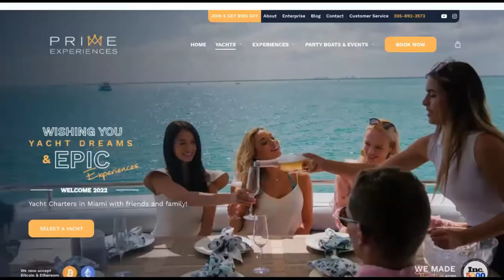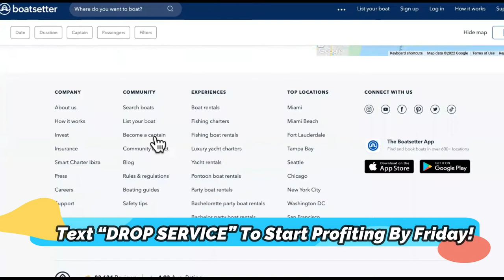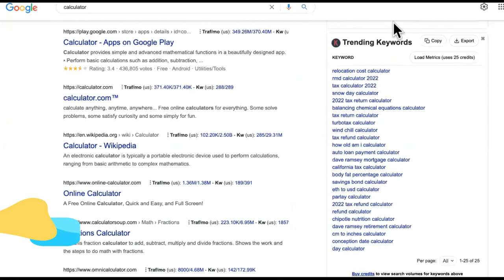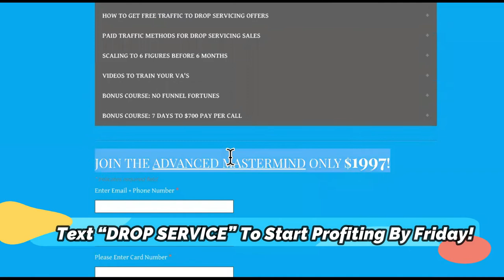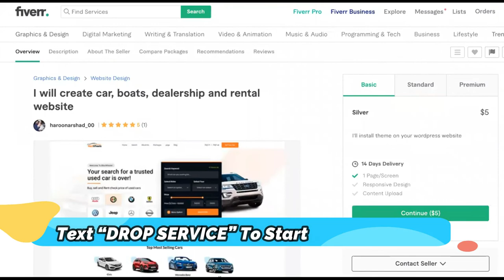$3K In ONE Weekend! Yacht Charter Business WITHOUT Owning Yachts! @UpFlip YACHT CHARTER ALTERNATIVE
$97 Copy/Paste Rental Business Course+Coaching+Community For Instant Access,HURRY! When signed up, text "CPR" to To Schedule Your Session! (Now Includes New Copy/Paste Rental Biz Course + Advanced Godfather Of Drop servicing Course) You'll learn how to start all types of rental businesses including rental car businesses, party bus rental businesses, and private yacht rental businesses inside! @UpFlip

UPFLIP ORIGINAL VIDEO - Yacht Charter Business Rakes Huge Profits! (INSANE Margins) Pt. 2